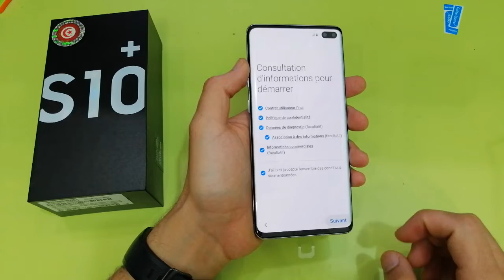Samsung Galaxy S10 / S10 plus UV glassTempered with working Fine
These Tempered Glass are compatible with Ultra Sonic Fingerprint Scanner

How to install UV tempered glass screen protector for Samsung S10.Ultrasonic unlock work well

UV Tempered Glass for Samsung Galaxy S Series

Samsung S10 UV Full glass

Samsung S10 plus

Samsung S10

Samsung S10e

SamsungS10PlusUVglass